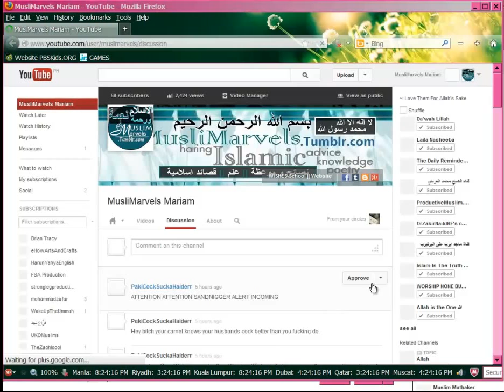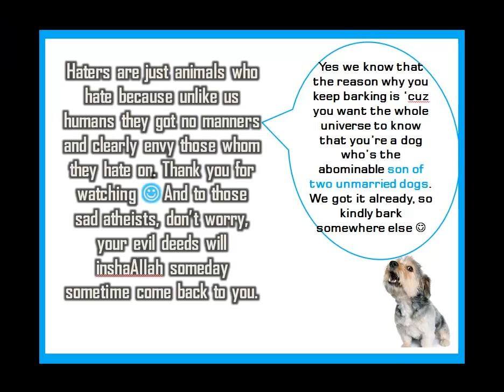Advice From Sister Mariam: What To Do When You Get Hateful Comments On Your YouTube Channel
[Advice From Sister Mariam]

What To Do When You Get Hateful Comments On Your YouTube Channel

* If it's only one comment, completely ignore that bunch of lies and simply delete that comment.

* If you're Muslim, you can simply say your du'as/prayers against that evildoer or you could pray for their guidance. It's your choice.

* If you received several hateful comments, minimize the text on screen. Zoom out until you can't read any of the text (for your welfare, you should completely ignore the silly lies and not look at what's written) and delete all comments from that hater. Haters hate being ignored, just as the accursed satan hates having his whispers/evil insinuations ignored.

* Ignore that youtuber, forget their lies and barks of insecurity and just move on.

* There are times for responding to haters and times for ignoring them --it depends on the situation.

Notice: Haters are just animals who hate because unlike us good humans they got no manners and clearly envy those whom they hate on. = Allah's Justice is indeed true.

May Allah the Most Merciful accept our good deeds and May Allah keep us away from whatever displeases Him. Ameen.

Wasalaam~
I am a Muslim, I'm not a "terrorist".
How can I be a terrorist
when I'm against all kinds of injustice.

I'm against every act of sin and evil.
I hate all kinds of crime and even loathe
what Adolf did to the innocent Jewish people.

I hate what God hates; He (Allah) hates oppression.
I'm against stealing, against taking away
people's loved ones and belongings for no reason.

I'm against suicide bombings,
against racism, against ignorance,
against self-harm and even derision.

What God hates I hate and God (Allah) hates
oppression. I hate it too when people fight
for foolish nationalistic reasons.

I'm a Muslim; I follow the true religion
of mercy from Allah the Most Merciful
Who simply wants us to answer His Call
to believe in Just One -Just One God of all.

So don't call me a "terrorist" when I clearly
don't have a 'mass destruction' weapon
and my goal in life is to
be with our God (Allah) in Heaven.